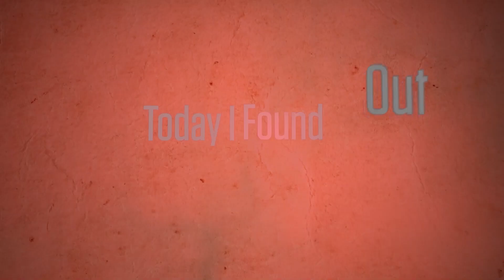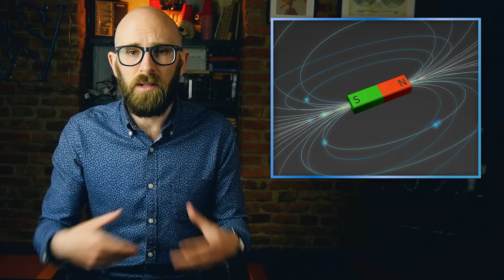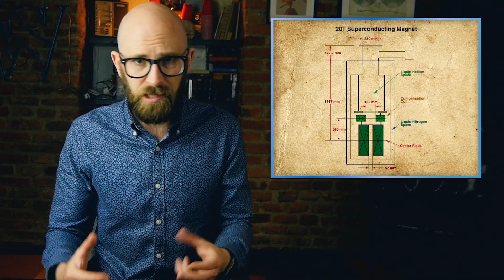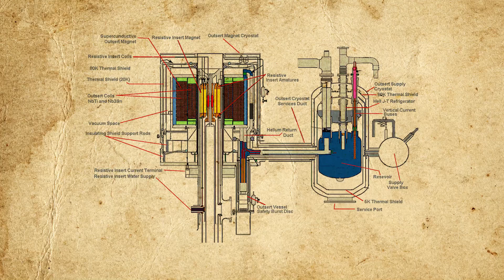Can the Iron in Your Blood Be Removed By a Super Powerful Magnetic Source (or Mutant ;-))?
In the video today, we're looking into whether the iron in your blood can actually be removed by a super powerful magnetic force or particularly powerful mutant, or if this is just yet another Hollywood invention.

If you'd like the text version or references, you can find those